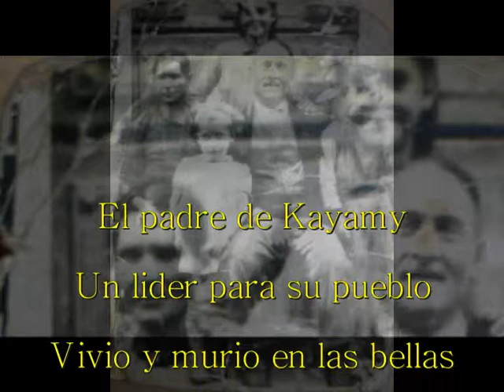IMAGE MYB - .LEIRE 2010-02-02.wmv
ESTE VIDEO VA DEDICADO A MI HIJA LEIRE  Y ASUS RAICES